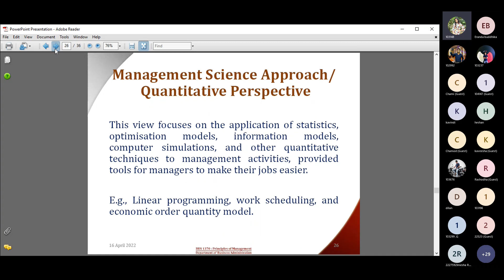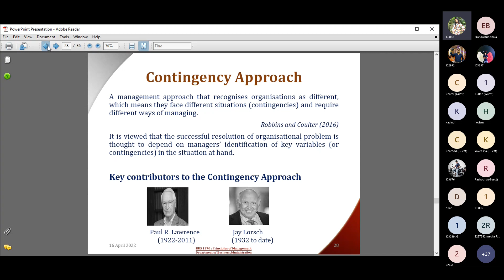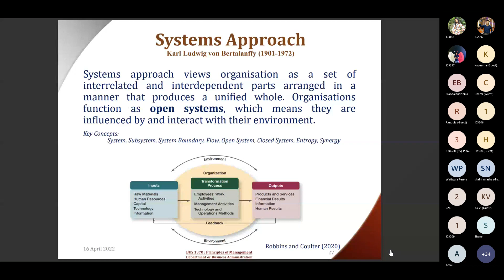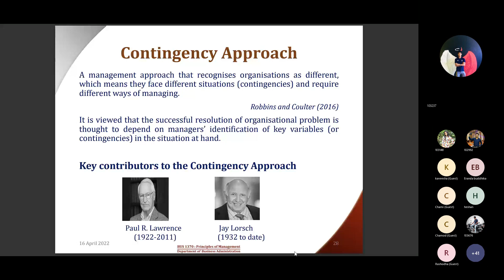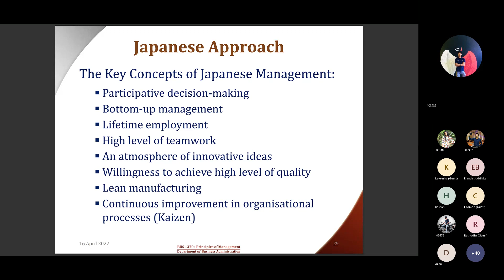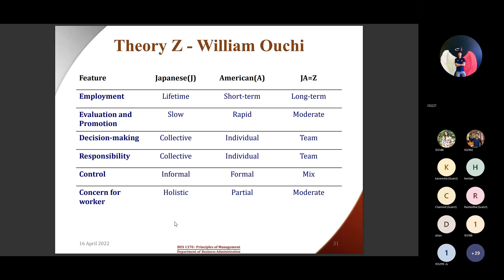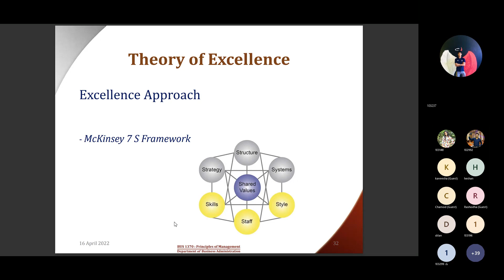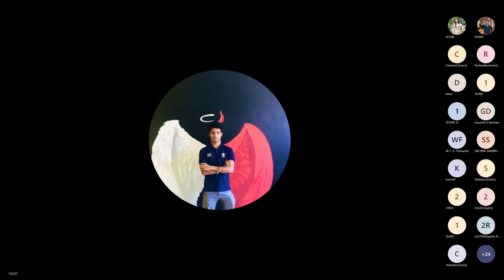BUS 1370 | Evolution of Management Thought | Part 3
02. Evolution of Management Thought
මෙම පාඩමට අදාළව ඔබේ අදහස්,යෝජනා, චෝදනා සහ ඔබට කිසියම් ගැටලුවක් වෙතොත් ඒවා පහත Comment Section එකේ සඳහන් කරන්න.

Special Credit
Sapna
Vishwa
Chamindu
Sasindu Pradeep